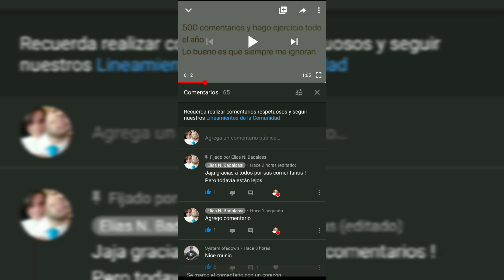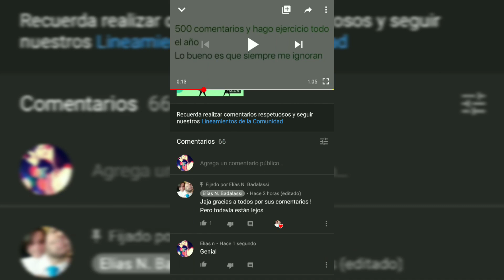CÓMO HACER UN COMENTARIO EN YOUTUBE !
Hay dos formas básicas de escribir un comentario, te las enseño !

Gracias por haber entrado a ver este video, espero realmente que sea de tu agrado !

saludos,

Dr. Elías N. Badalassi

Abogado - Escritor - Conferencista